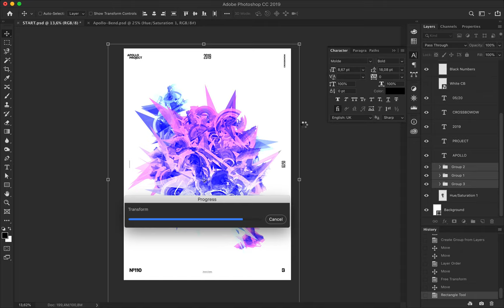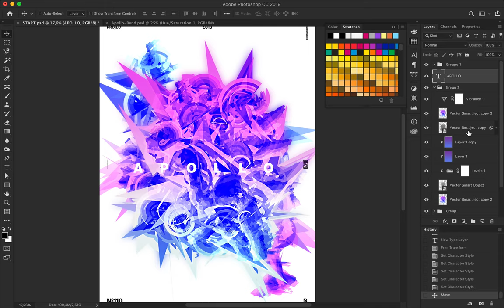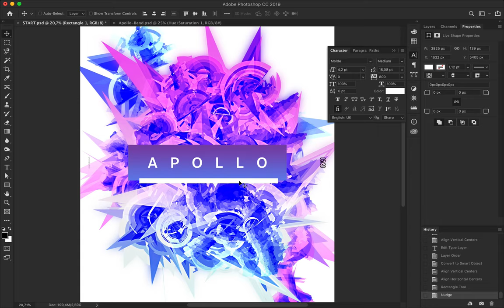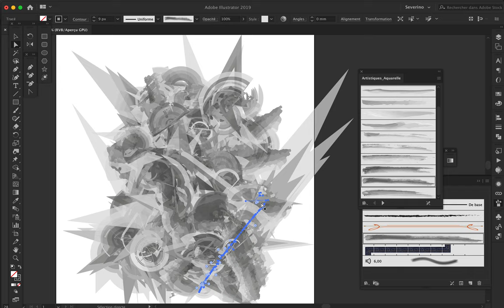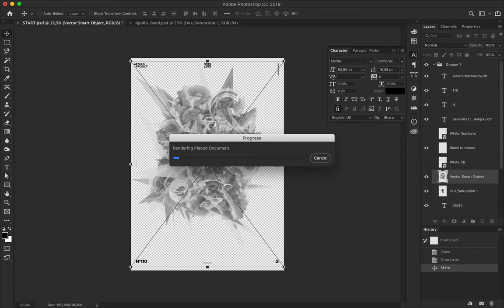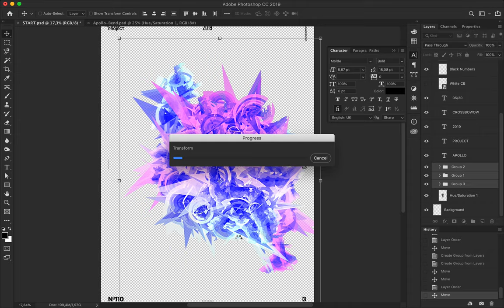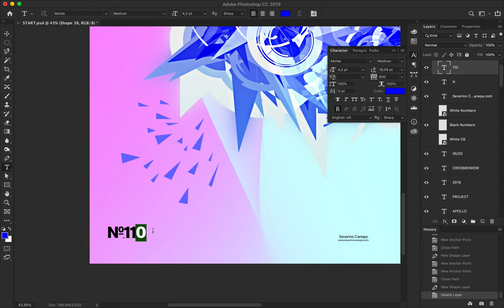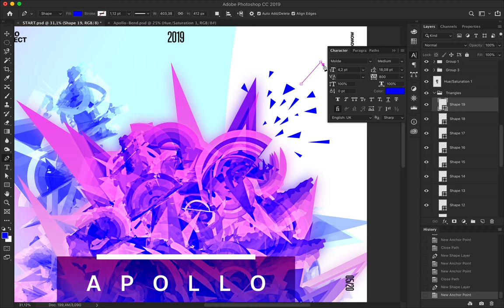Blurple Speed Art Poster #149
I realized this poster with Adobe Illustrator and polished the result in Photoshop.

I used a watercolor brush in Illustrator that I modified with the Twirl, Pucker, Bloat, Scallop, and Crystallize tools. That's how I created this complex, vectorial geometric shape.